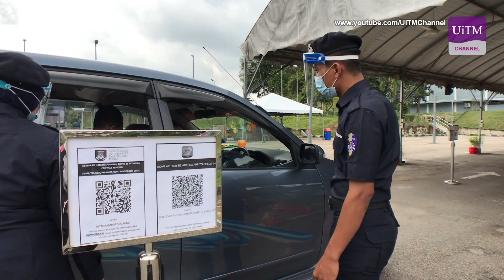Penganugerahan Diploma Ijazah Secara Janji Temu UiTM Cawangan Johor